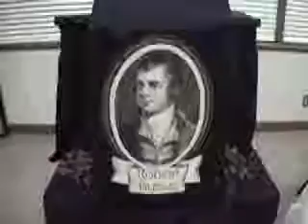Robbie Burns Night in Steveston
Robbie Burns Night in Steveston, shot by Chung Chow/Richmond News